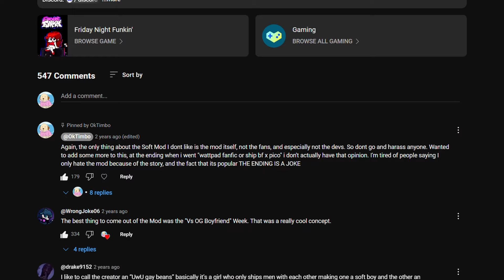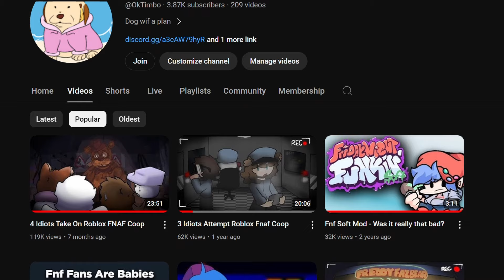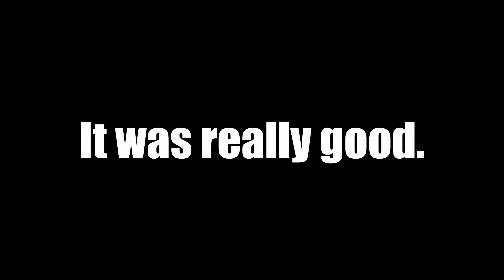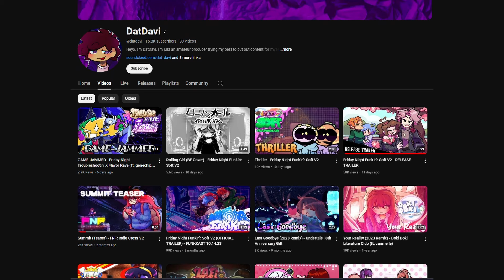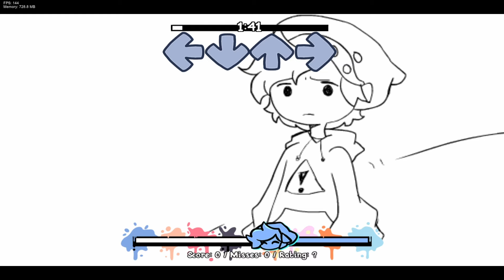Fnf Soft Mod V2 - Does It Still Suck?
After 2 years I return to review the infamously hated soft mod to see if it's had a glow up